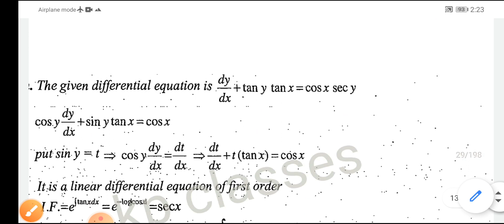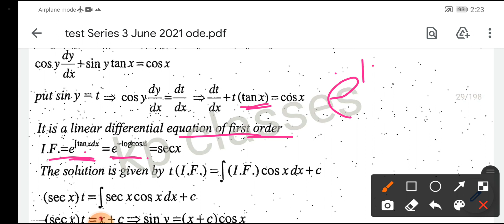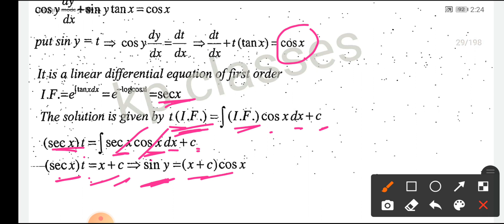Test Series #3 ll Ordinary differential equation ll Csir Net Jrf Mathematics 2021 exam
Test Series #3 June 2021

🔊🔊🔔🔔📢 Like last time, this time also *csir Net Jrf Mathematics 2021 tests* are starting continuously from *tomorrow* , every test will have at least five questions, and the test will be in the night on *you tube channel kp classes math* , this time it will be *free* too, yet any *guru dakshina*  If you want to give it as you wish,

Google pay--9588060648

🔴🔴Join WhatsApp Discussion group 📢🔔
 Kp Classes::